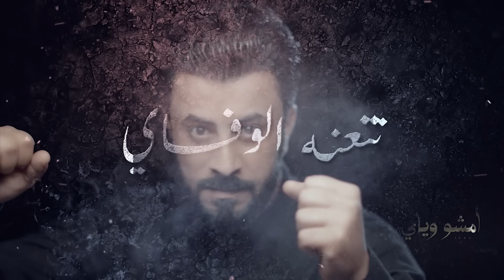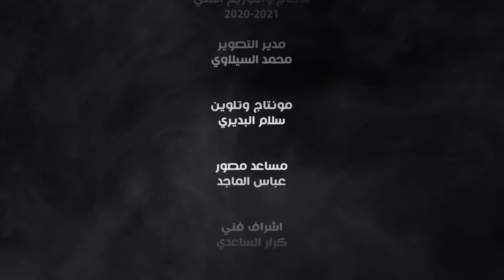أوبريت - امشو وياي - مجموعة من خدمة أهل البيت - حصرياً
اداء
جبار الحريشاوي
علي الدبيسي
علي المسلم
منتظر العبودي
قاسم الساعدي
كلمات:حيدر العماري
الحان:سلوان الناصري
توزيع:محمد الغراوي
ماسترينغ:sn
مدير التصوير:محمد السيلاوي
مونتاج والوان:سلام البديري
اشراف فني:كرار الساعدي
اشراف عام:بشار الساعدي